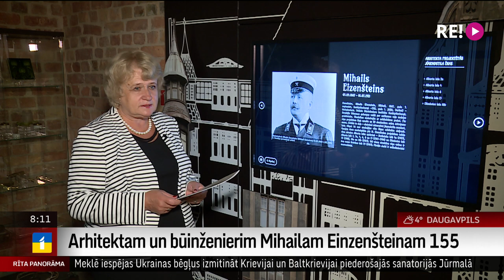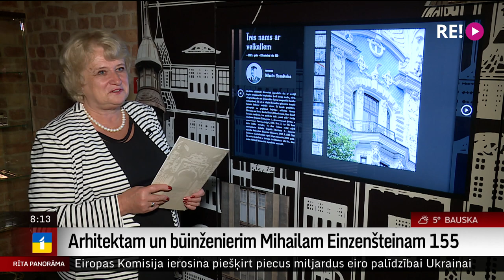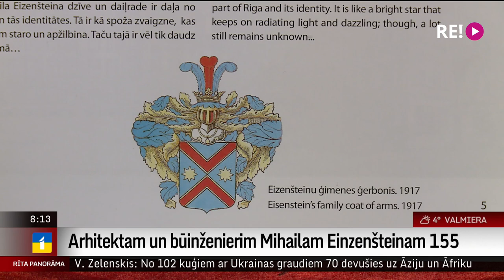Arhitektam un būvinženierim Mihailam Einzenšteinam 155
Septembra pirmās nedēļas  Rīgas Jūgendstila centra Muzejam ir nozīmīgas saistībā ar būvinženieri un arhitektu Mihailu Eizenšteinu, kuram 5.-ajā septembrī būtu 155.-tā jubileja.  Muzeja pastāvīgajā ekspozīcijā bagātīgā vizuālā materiālā var iepazīt  arhitekta greznās Jūgendstila laika ēkas, ko aplūkot brauc tūristu no visas pasaules.
     Pats muzejs Alberta un Strēlnieku ielas stūrī gan neatrodas Mihaila Eizenšteina projektētajā namā, bet visapkārt Jūgendstila centram  ir  Mihaila Eizenšteina nami. Ekspozīcijā ielūkojās Ilze Strenga.